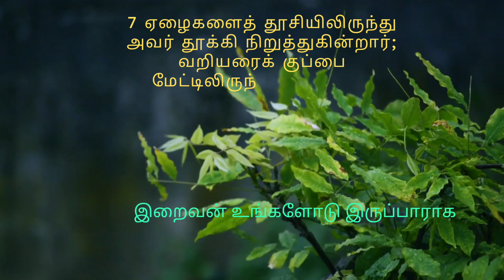தினம் ஒரு இறைவார்த்தை - திருப்பாடல்கள்.- 113 : 7